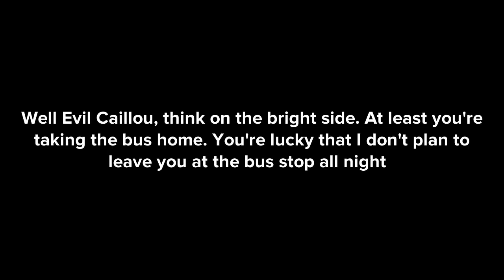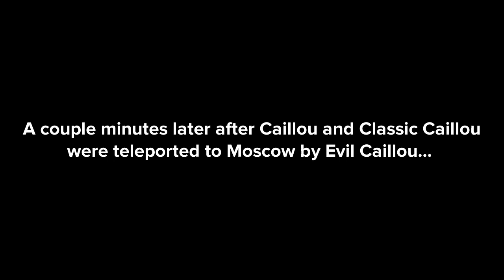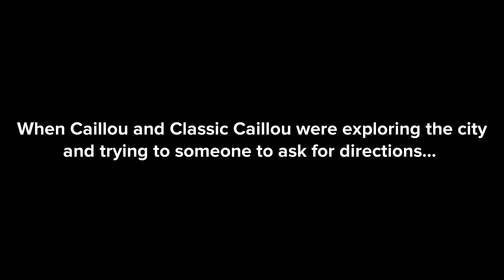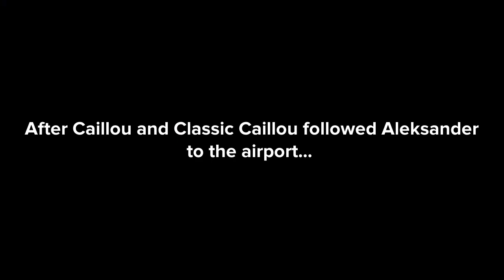Evil Caillou Sends Caillou and Classic Caillou To Russia/Gets Grounded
Characters
Evil Caillou
Classic Caillou
Caillou
Aleksander Orlov
Doris
Toris